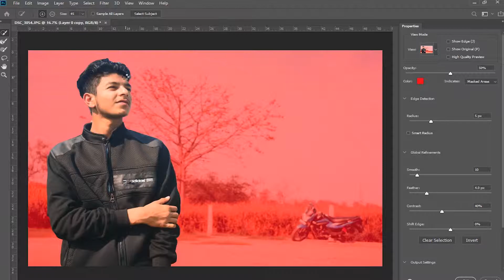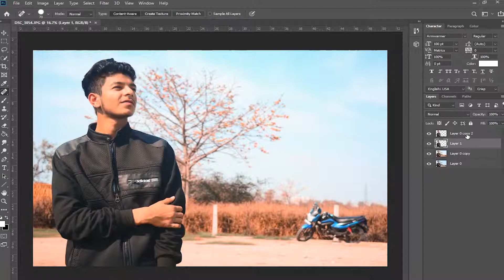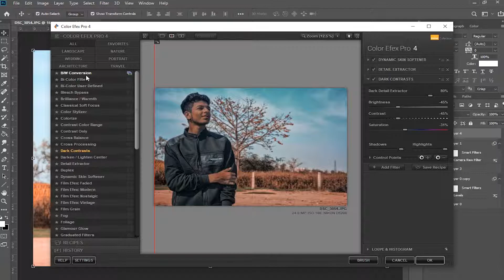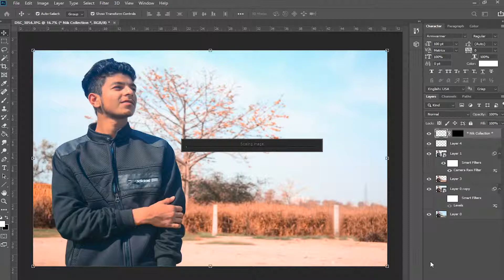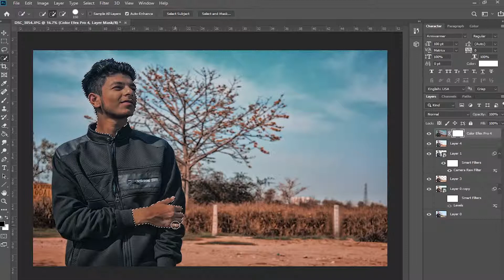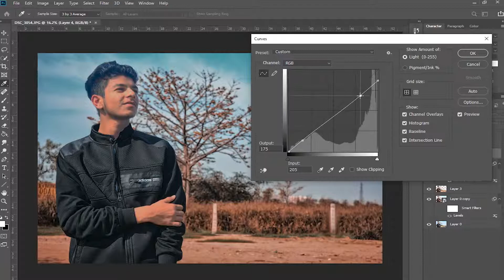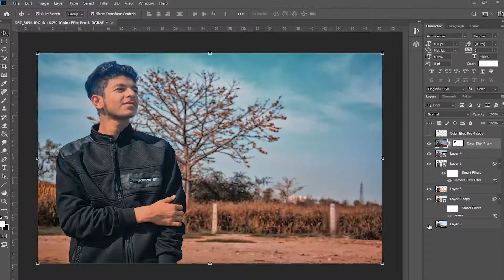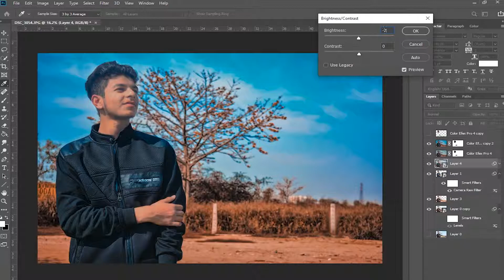Photo Manipulation In Photoshop || Ak Studio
Support us.

India)

Thanks...